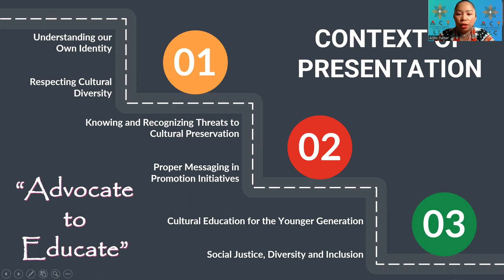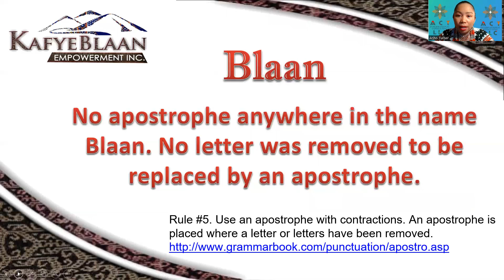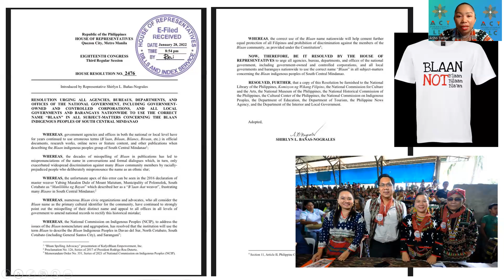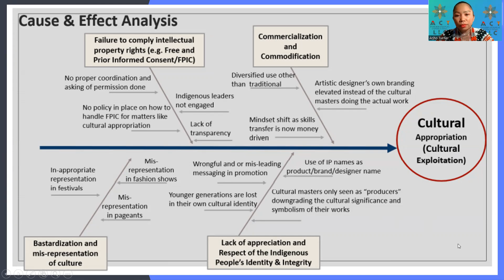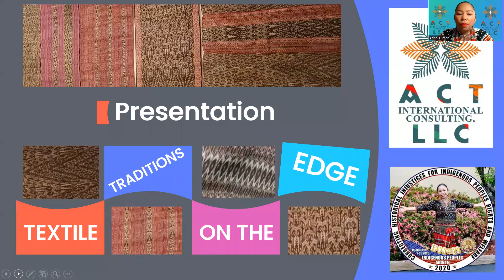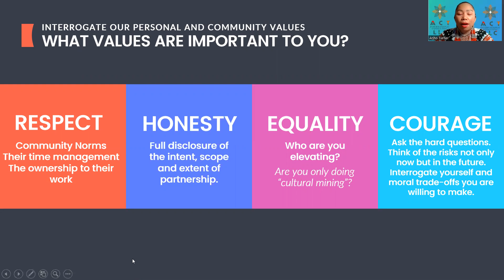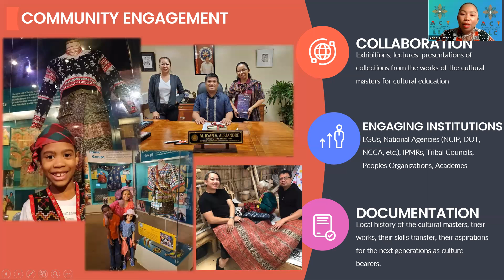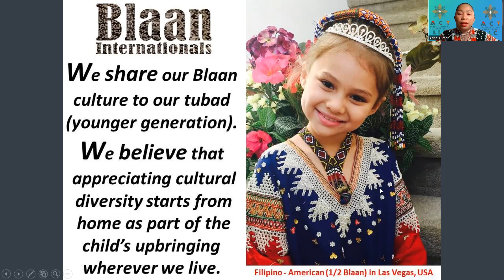International Day of the World's Indigenous Peoples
My thoughts on the Theme: "The Role of Indigenous Women in the Preservation and Transmission of Traditional Knowledge". Video per request of the National Commission on Indigenous Peoples (NCIP) in time for the live virtual celebration of the International Day of the World's Indigenous Peoples.
"NATIONAL INDIGENOUS PEOPLES DAY AND INTERNATIONAL DAY OF THE WORLD'S INDIGENOUS PEOPLES
THEME: "The Role of Indigenous Women in the Preservation and Transmission of Traditional Knowledge"
"As an immigrant raising two American kids of Blaan roots, it is my responsibility to share with Immanuel and Hannah about the Blaan culture, the values I learned from my ancestors and elders I have worked with, and to inspire them to embrace their cultural diversity proudly."

JOSEPHINE "Arjho" LATIMBAN CARINO TURNER,
PfMP, PgMP, PMP, PMI-ACP, PSM 1, SA  Founder/CEO - ACT International Consulting, LLC  Atlanta, Georgia, USA

I am the co-Founder of KafyeBlaan Empowerment Inc. and also serving as consultant in our collaboration with various organizations and institutions.
Bong salamat NCIP Central Mindanao Commissioner Bo-i Limpayen Sibug Las for the engagement to share my thoughts and actions taken in relation to the them